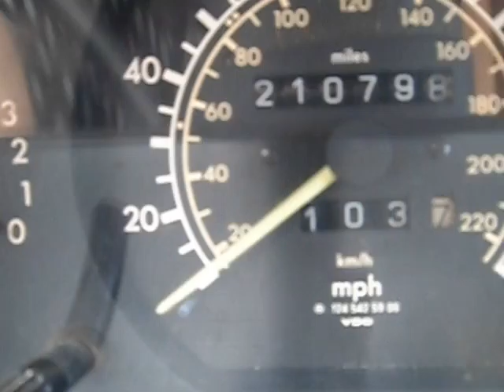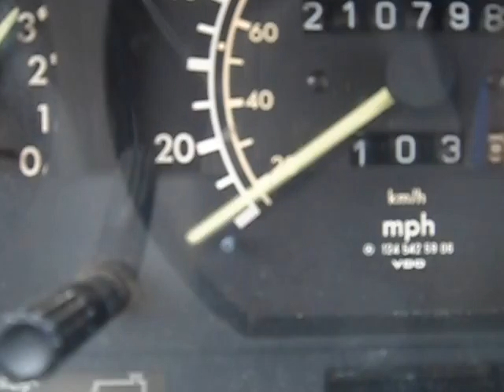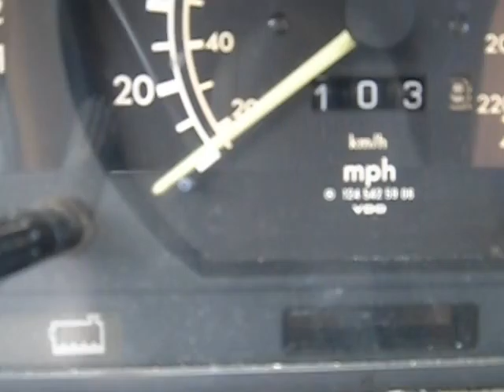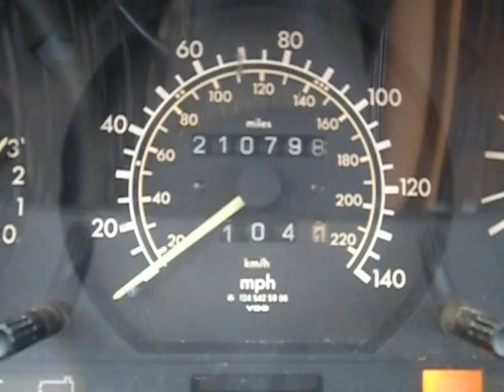Mozart Don Giovanni and Car Speedometer